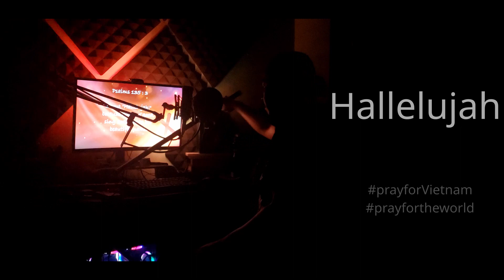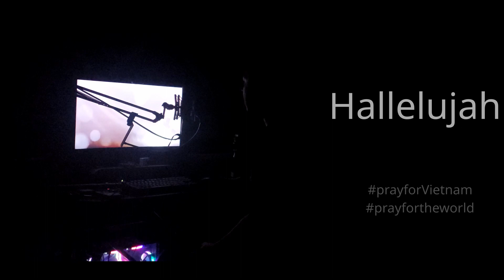Hallelujah - Tiêu - Thắng Trần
23/3/2020 - Cầu mong đại dịch Covid-19 sớm qua đi...